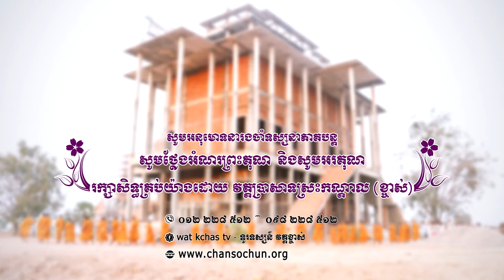ព្រះធម៌ទេសនាប្រចាំថ្ងៃ២០ វត្តប្រាសាទស្រះកណ្តាល (ខ្ចាស់) ខេត្តបន្ទាយមានជ័យ/Chan Sochun